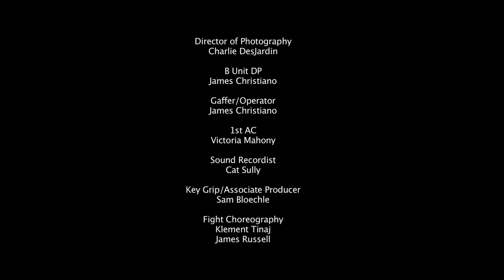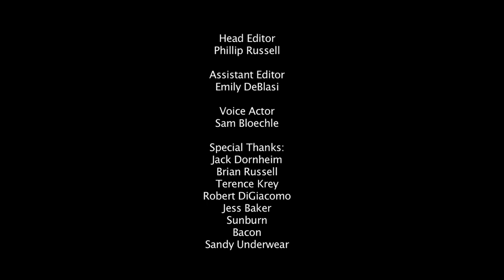Wrecked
A group of near forgotten child stars sign up to participate on a reality TV competition with the hopes of restarting their careers, but aren't told that the plan is to dump the cast of crazy characters on a deserted island together with nothing but a few cameramen. Is all as it seems?

This is the pilot episode.